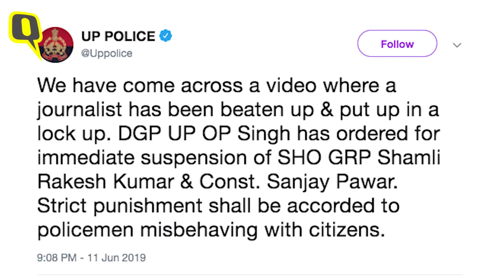‘Urinated In My Mouth’: GRP Cops Thrash Journo in UP, Suspended | The Quint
A video of the incident shows the GRP personnel, dressed in plain clothes, beat up the journalist – identified as Amit Sharma– who was reportedly covering a goods train derailment near Dhimpaura.